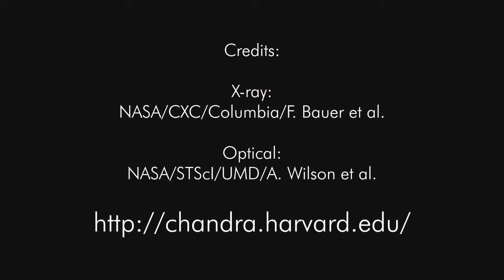SN1996cr in 60 Seconds (HIGH DEFINITION)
In 1995 or 1996 a supernova exploded in a nearby galaxy, but no one on Earth knew it at the time.